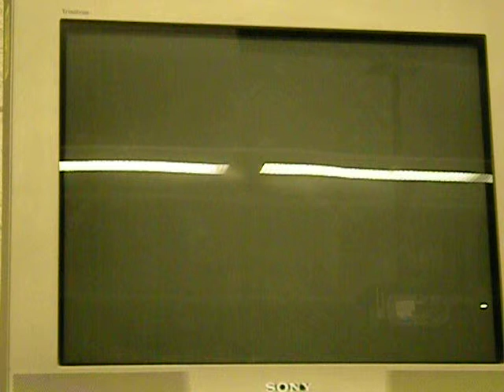SvC Casual 03 - Richard (Zero) vs. Yasanagi (Genjyuro)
Humber MVP Club, 4-6-2010